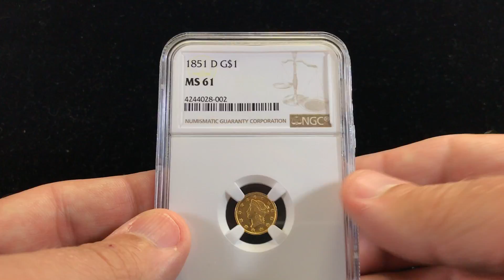1851-D NGC MS61 G$1